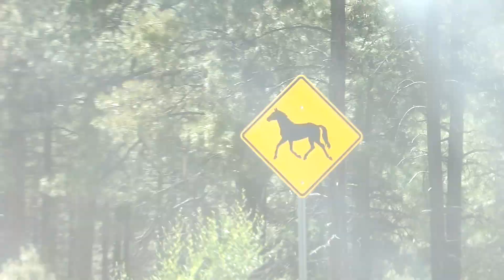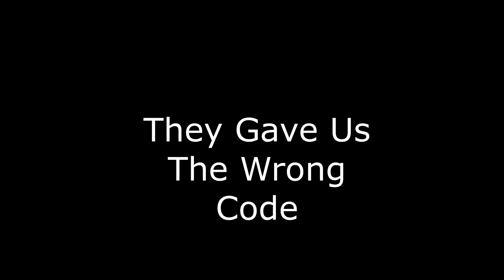Episode 19: Tables and Banquets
I paint some tables, and Jake and I go to a banquet.
FamSquad out!